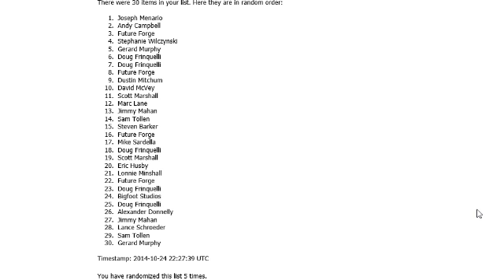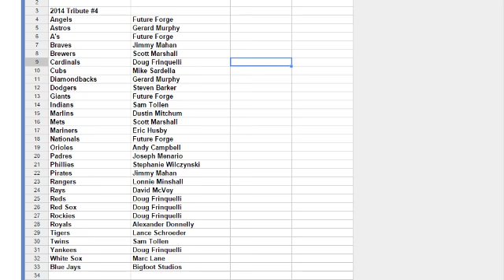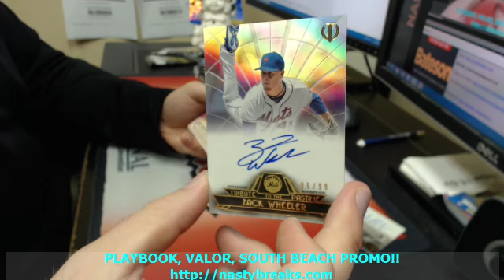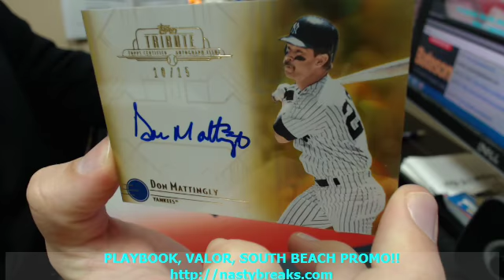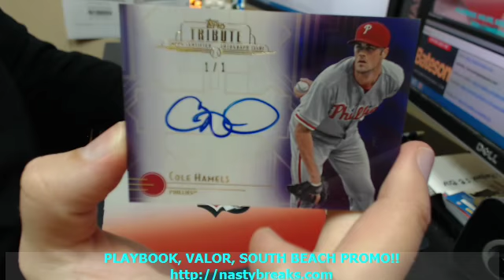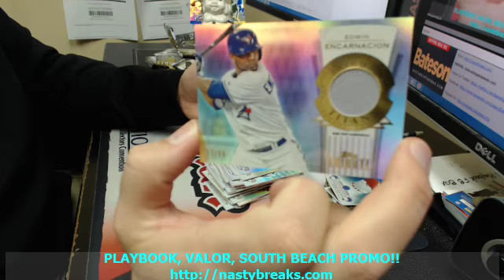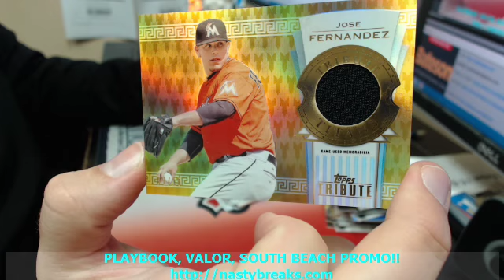2014 Topps Tribute BB #4